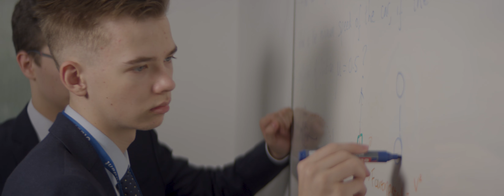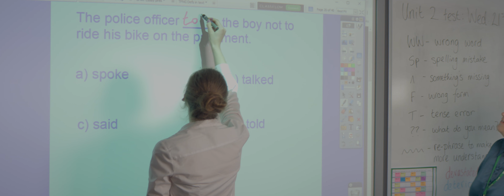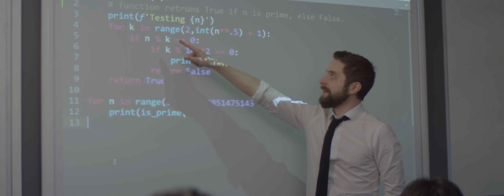NatMatSci - life at a 21st century STEM sixth form college.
Our school film gives an overview of life at The National Mathematics and Science College.
We are an independent sixth form college (for ages 15-19)  specialising in A level STEM subjects.
Our courses are suitable for students aged 15 -19 who are aiming to study at the world's leading universities.

We have outstanding A level results 91% A* - A , state of the art teaching facilities and offer modern contemporary boarding with single ensuite rooms.

We are located in the heart of leafy Warwickshire, next to Warwick University and approximately 1 hour from London and 15 minutes from Birmingham.